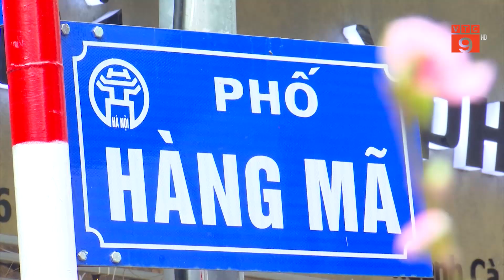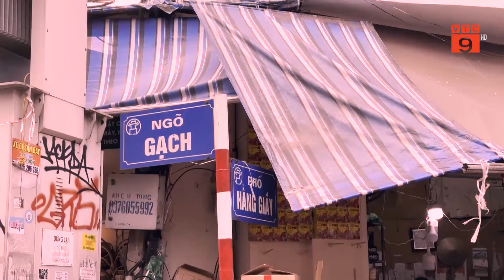SÔI ĐỘNG THỊ TRƯỜNG MUA SẮM TẾT | VTC9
VTC9 | SÔI ĐỘNG THỊ TRƯỜNG MUA SẮM TẾT